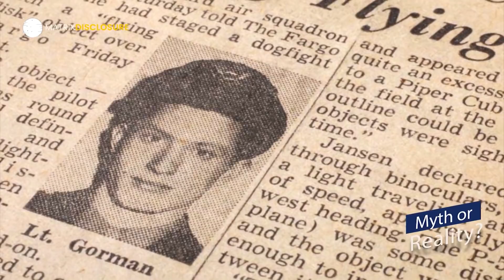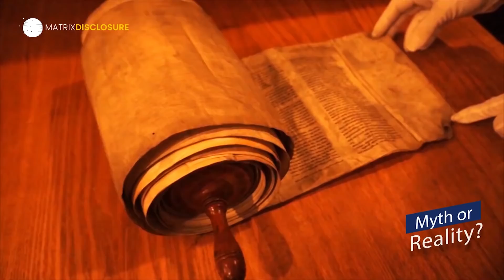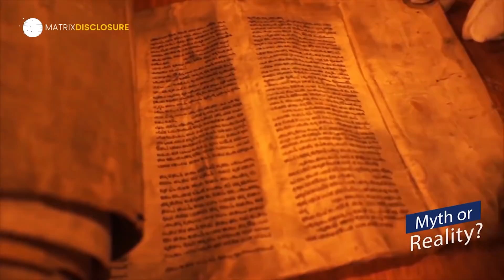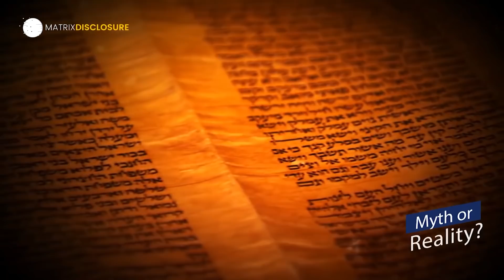The Dark Side of Antarctica 2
This was not just about Byrd. There are several other reports of pilots who saw flat disc-shaped UFOs chasing them, even though they were not shot at. These pilots also reported how their planes were being followed by balls of light. Yet, even though these UFOs, which the pilots called "foo fighters," didn’t attack them, it somehow was able to disable the pilots’ plane’ bombing capabilities.
According to the United States, all these didn’t happen. Only one plane crashed, killing 3 pilots. If this were true, was that why the expedition was canceled? And, let’s say it wasn’t true. Who was behind those UFOs? Could it have been the German or were those extraterrestrial? There seemed to be more to Antarctica, any way you look at it.
Speaking of extraterrestrials, the more Antarctica is examined, the more the mysteries that crop up. An example is the huge electromagnetic anomaly that was detected by NASA satellites in 2006. This anomaly wasn’t lying on the surface either. It was buried deep underneath 151 miles of ice. What a beautiful way to confuse researchers. Over a decade later, they are still left with questions
But then, turning to an ancient scroll dated millennia ago, the Book of Enoch, some interesting passages seemed to have something to say about this. Enoch was the man who was reported to have escaped death. He was the great great grandfather of Noah. He wrote about how he was taken to the place where the corrupted angels who disobeyed God and came to earth were imprisoned.
In his book, he had talked about the 200 fallen angels who had lived among men, teaching men advanced technologies for their time and sleeping with the women and fathering the Nephilim, thereby genetically modifying men and leading mankind astray.

While these are exciting thoughts, there is really no solid proof of this, but we can continue to dig more. A journey of 151 miles has to start with a question.

🎵 Track Info:

Title: Subtle Break by Ghostrifter Official